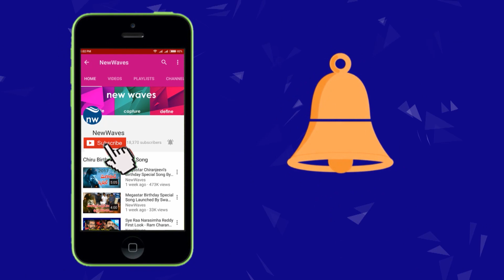Getup Srinu And Nabha Natesh Best Wishes To Sudigali Sudheer | Software Sudheer | New Waves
Getup Srinu, Heroine Nabha Natesh And Bigg Boss Contestant Mahesh Vitta Best Wishes To Sudigali Sudheer For Software Sudheer Movie.